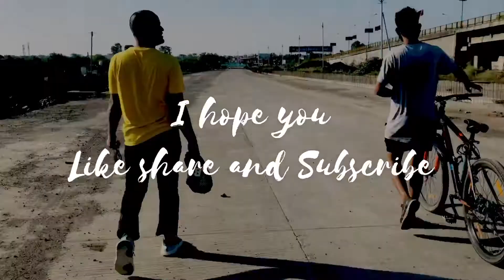40 years old man doing flip😱😱How????? / Vlog-3 / Aniket Tricking / Aniket Vlogs